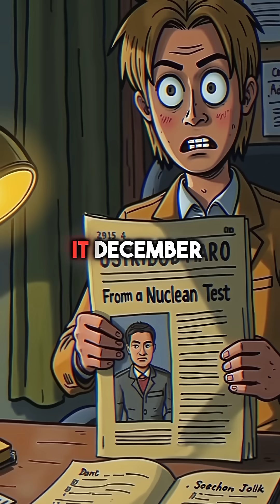The Nuclear Test That Went HORRIBLY Wrong - More Radiation Than Three Mile Island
nuclear test gone wrong 💀